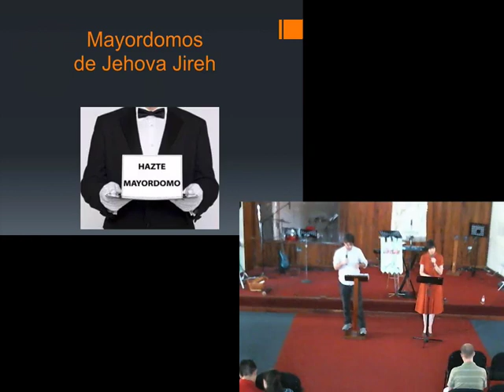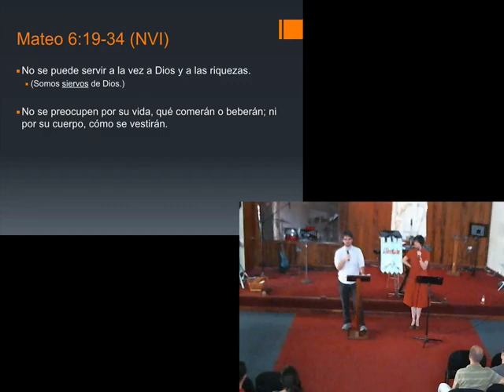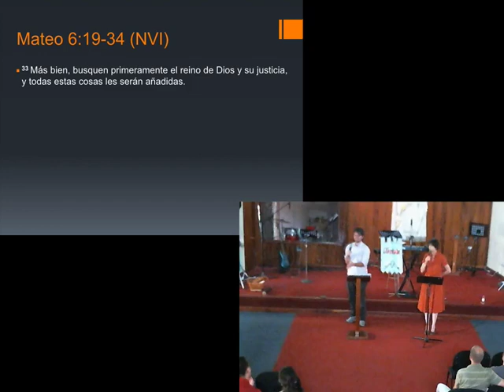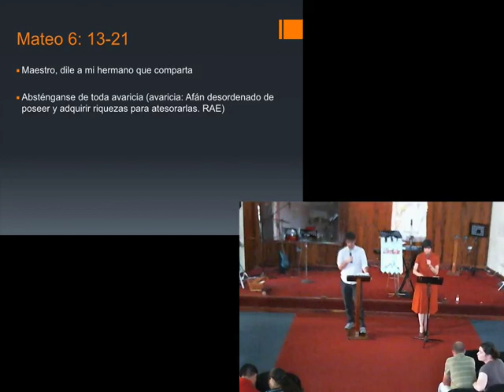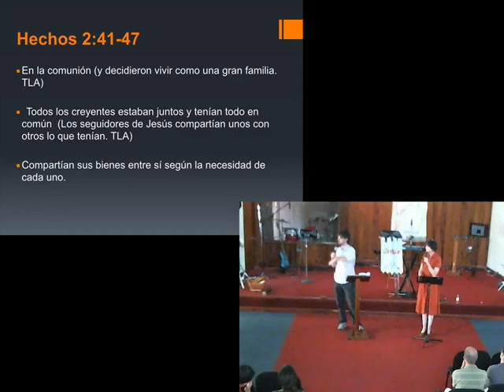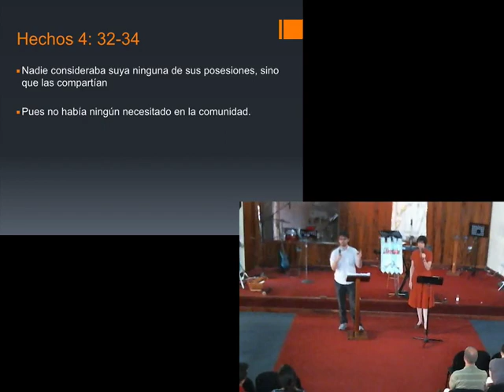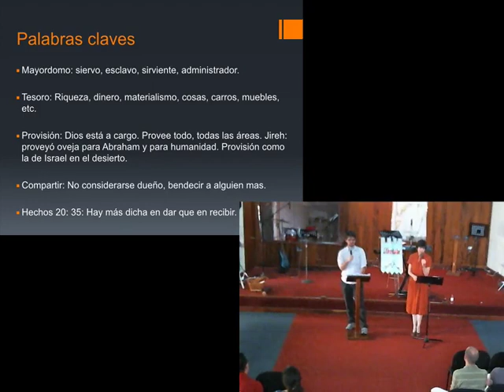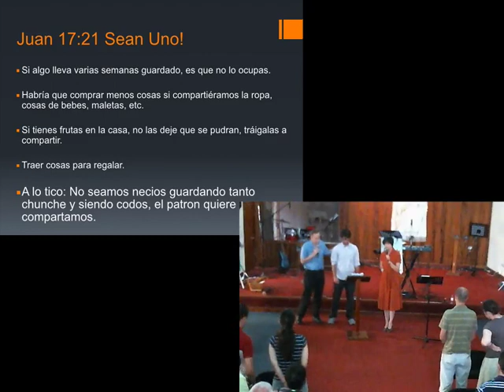Mayordomos de Jehová Jireh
Estamos consientes que el dinero y las cosas que tenemos no son nuestras? Son de Dios. Somos simples administradores y como su sirviente, debo de preguntarle a Él como usarlo. Él me da todo lo que ocupo y se encarga de todas mis necesidades.

El pago el precio por nosotros, somos suyos, no somos nuestros. Un esclavo no es dueño de si mismo, todo lo que tiene, su vida, familia y cosas son de su dueño.